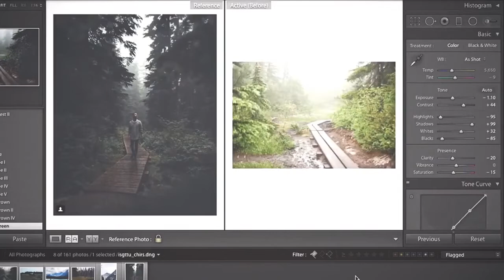SUPER SECRET OF UNIQUE PHOTOS Lightroom Tutorial